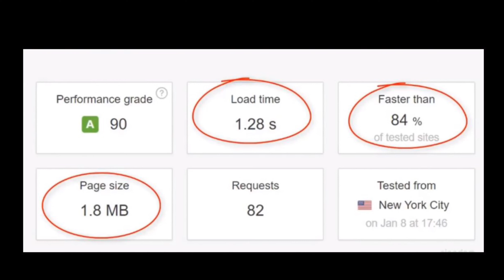Seo On Wordpress Website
If you are looking for Seo On Wordpress Website, then watch this video to learn everything you need to know about Seo On Wordpress Website